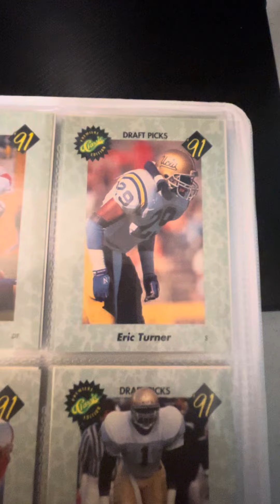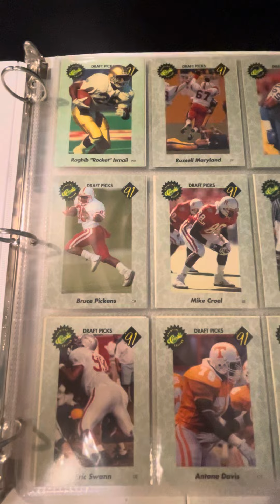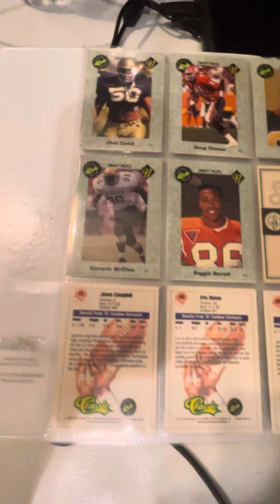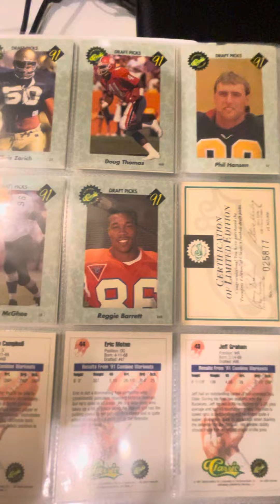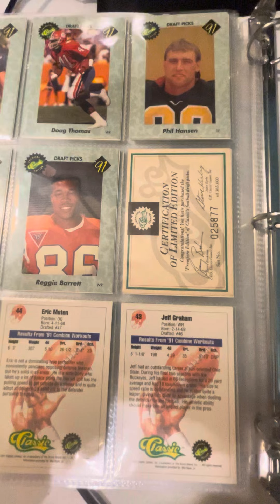1991 Classic Football Draft Picks Limited Edition Set Showcase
Here we have my Limited Edition Classic 1991 Draft Football Set to showcase! This set contains rookies such as Legendary QB Brett Favre, Raghib Rocket Ismail, Russell Maryland, Todd Lyght, Eric Turner and more! Hope you guys enjoy this epic showcase!